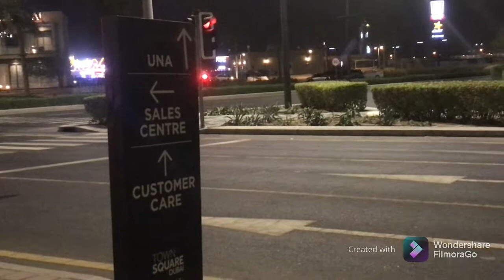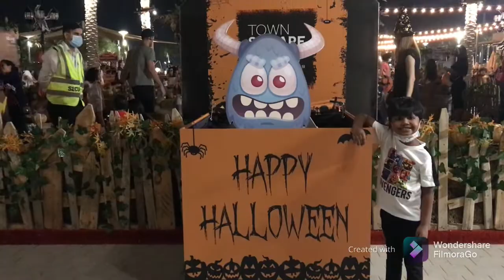Halloween Fun in Dubai | Halloween in Town Square Dubai | Halloween Vlog | Halloween in Dubai 2021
Hello!

Today's video is: Halloween Fun in Dubai | Halloween in Town Square Dubai | Halloween Vlog | Halloween in Dubai 2021

We had a great time visiting the pumpkin patch and playing in the water fountains at Town Square Dubai ! Hope you guys will also enjoy it.

Title: Halloween Fun in Dubai | Halloween in Town Square Dubai | Halloween Vlog | Halloween in Dubai 2021

See you Guys in my next one
Bye